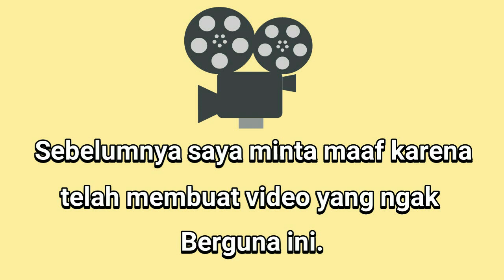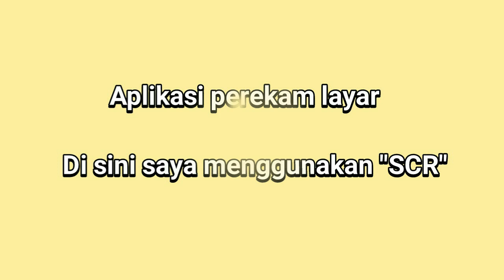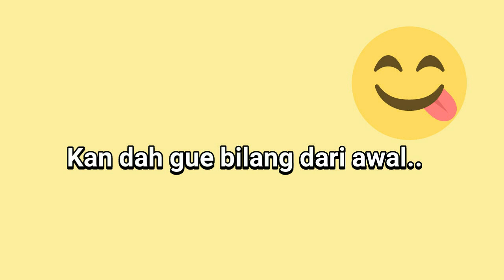Cara Mengatasi Aplikasi Kinemaster Yang Tidak Bisa Menyimpan Video (Cek Deskripsi)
Tutorial pada video di atas hanya untuk hiburan aja ya.
Bagi teman-teman yang tidak bisa menyimpan video pada aplikasi KineMasternya, Bisa ikuti langkah-langkah berikut ini :

1. Apabila sebelumnya Teman-teman sudah menginstal aplikasi KineMaster yang ori yaitu dari playstore, Silahkan di uninstal terlebih dahulu.

3. Instal KineMaster mod tersebut seperti biasa lalu jalankan.

4. Cobalah mengedit sebuah video lalu di save, Saya jamin sudah bisa di save videonya.

5. Apabila fitur Chroma Key nya tidak muncul, Usahakan saat ngedit video data seluler di matikan. Dan apabila sebelumnya data seluler sudah terlanjut di hidupkan, hapus data kine master lalu jalankan lagi.

6. Begitu seterusnya apabila fitur Chroma Key nya tidak muncul.

7. Semoga Bermanfaat!